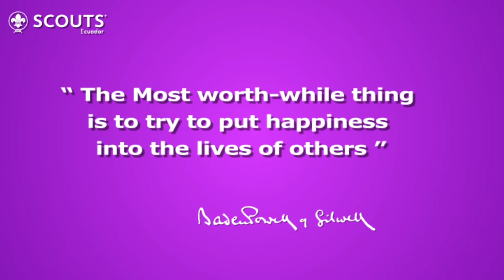SCOUTS of Ecuador, Call to Action - Earthquake 2016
Relieve actions done by Scouts after the Earthquake